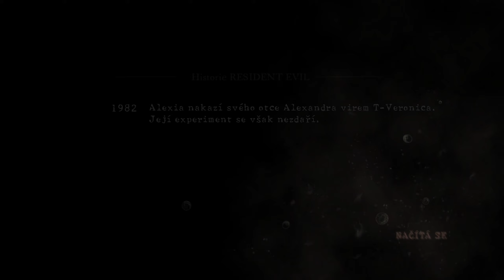#19 Resident Evil 5 | DLC Desperate Escape w/ LordVaderCZ | CZ Gameplay [1440p][PC]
Resident Evil 5 bude již osmou částí hlavní série počítačových her Resident Evil. Korporace Umbrella i s jejími smrtícími viry byla zničena. Objevila se však nová, nebezpečnější hrozba. Roky poté, co Chris Redfield přežil události v Raccoon City, bojuje s pohromou bio-organických zbraní po celém světě. Nyní je Chris členem Bioterrorism Security Assessment Alliance (BSAA) a je poslán do Afriky, aby prozkoumal biologického činitele, který přeměňuje obyvatelstvo na agresivní a znepokojující tvory. Hru vyvíjí japonská společnost Capcom.